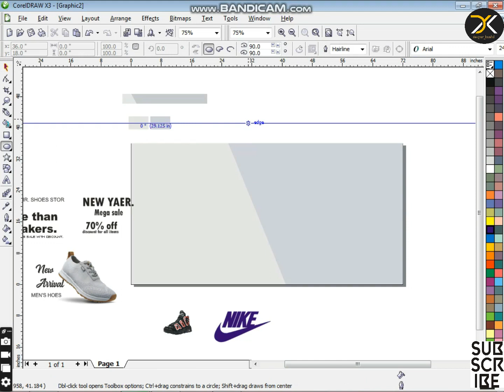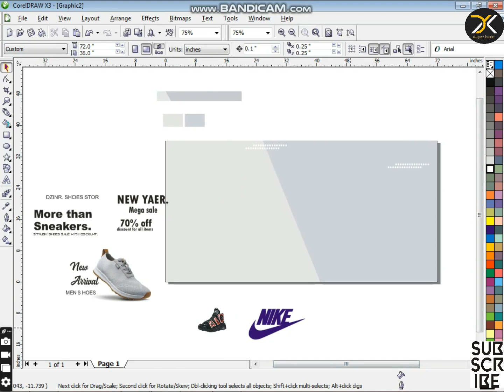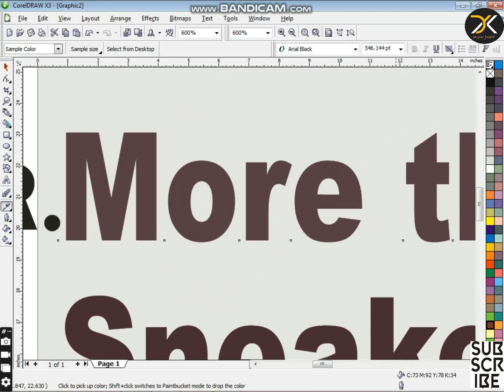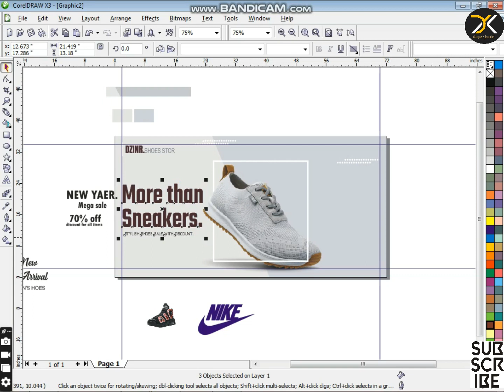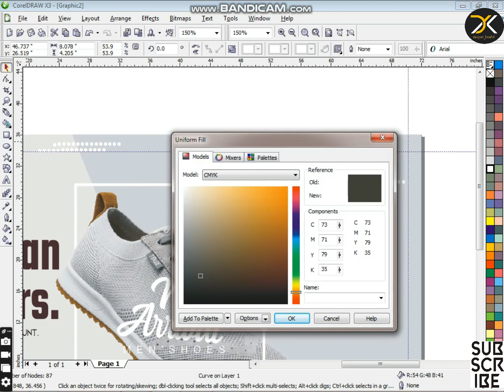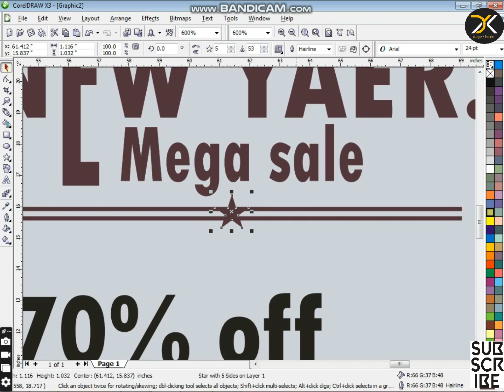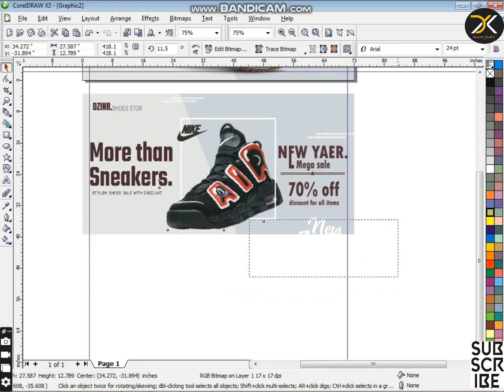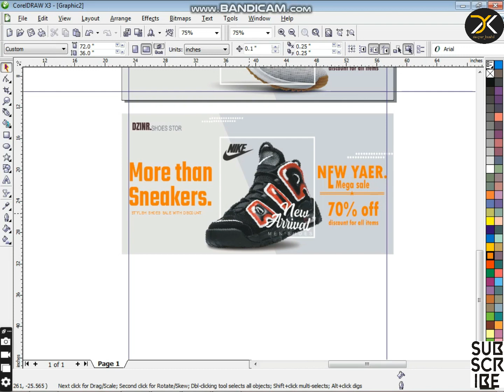nikeshoes Sale Amazing BillBoard Design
CDR LINK === nikeshoes Sale Amazing BillBoard Design || @designer_kaushal

नमस्कार दोस्तों, मैं ग्राफिक डिजाइनर हूं, क्या आपको इंस्टाग्राम पोस्ट डिजाइन या शॉप डिजाइन की जरूरत है, TO आप मुझे ईमेल पर विवरण भेज सकते हैं

Thanks for Supportings